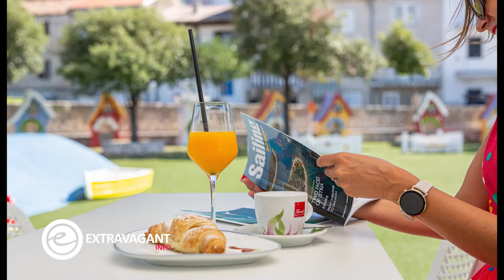Extravagant info: Marina Novi